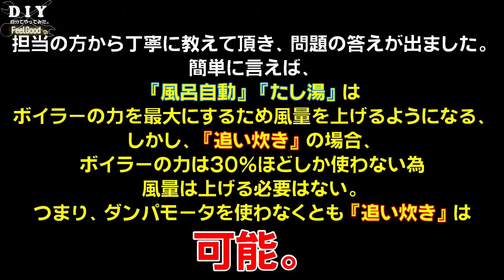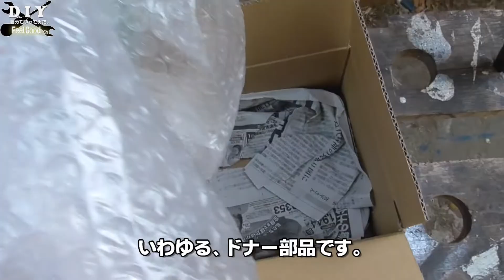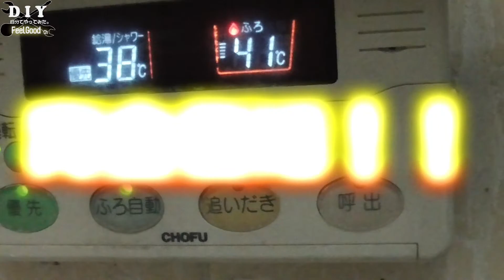【給湯器】長府給湯器が壊れたので、清掃・修理してみたが、マネしないでください。3 修理編【KIBF-4701DKA】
3回目：交換修理編
長府の給湯器　KIBF-4701DKA　13～14年前のモノですが
ついに黒い煙を吐き出しエラー　Ｈ1が点灯。
ガス給湯ではないので、分解して原因を調べてみます。

で、今回はヤフオクでドナー部品を見つけたので購入。
送料込みで約2000円（送料が高くつくｗ）
それを移植して・・・どうなるか。
結論は、
完全に元通りになりました。
ただし、動画でも説明しましたが
一旦不完全燃焼を起こしたボイラーは煤（カーボン）が中に溜まるので
それを除去しないと吸排気のバランスが取れず
失火もしくは、不完全燃焼を起こす可能性があるので
出来るだけボイラー内も掃除しましょう。

パーツクリーナー：
カーボン洗浄剤：
（これを使う場合は、分解時にお使いください。）

この作業工程に関しては、専門業者に聞きながらやっておりますが
作業自体は素人がやっておりますので、
動画を見て真似するのはお勧めしませんから。ｗ

「なんとか大作戦」written by kk